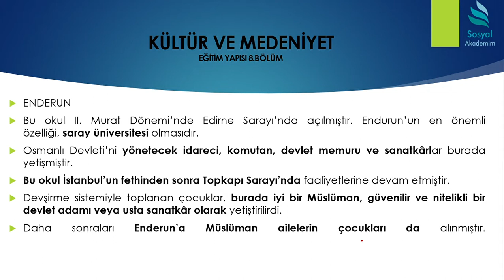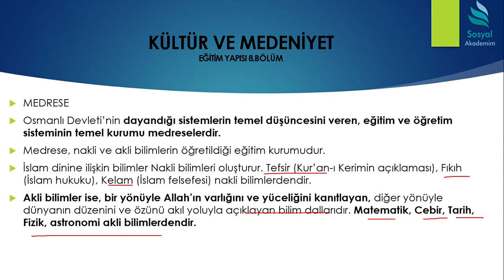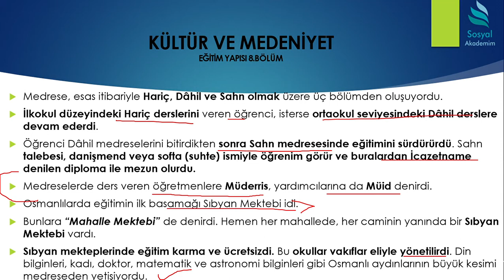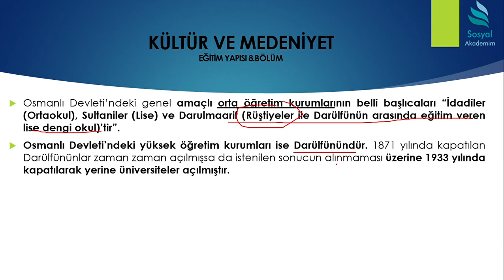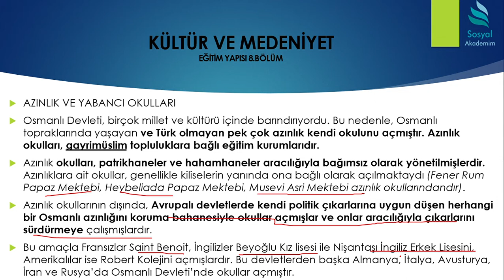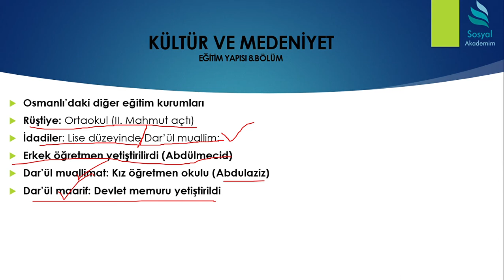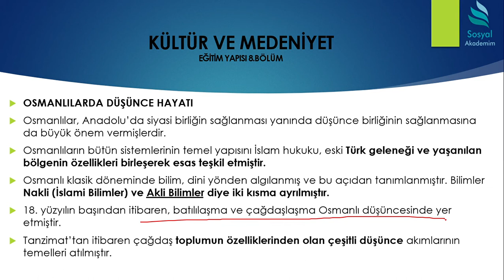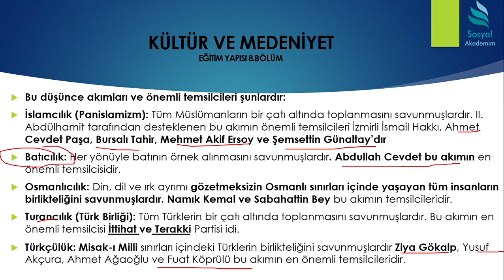44) OSMANLI KÜLTÜR VE MEDENİYETİ 8.BÖLÜM!! (EĞİTİM ve ÖĞRETİM ALANINDA YAPILAN GELİŞMLER)